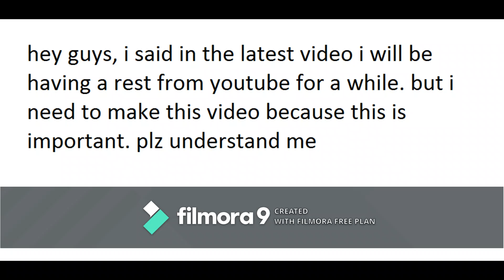we need to talk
Hey, so this is a little different. And to be clear, this has been fact-checked, it is definetely real.

See, over on social media, including discord, there's a planned event on June 1st that they call "Pridefall." People will be messaged, by accounts that either support pridefall or are against it, but even the ones that claim to be against to it will try to doxx you.

So what is Pridefall?
Well, pridefall is a scheduled attack, mainly on the LGBTQ+ community, but potentially even beyond that. Their campaigns also promote racism, and post videos of memes that switch to recordings of death (suicide), and torture.

How are they going to attempt pridefall?
Well, it'll usually start with a message, or an invite to a chat group. Once they find you, they'll send a link. We're currently investigating URLs and websites that these doxxings send you to. But one thing is for sure: They steal your address, your IP, and other personal information about you. This has already happened with many people, who have now their information exposed publicly by these bastards.

How can we prevent this?
There's no way that we can go about this for nobody to be affected, but if you see any username with a gay slur, or the word "pridefall" report it immediately.
And, most importantly, spread the word, screenshot this announcement, do whatever you can, and let's end pridefall."
also happy pride month !!! have fun with ur other pair :))